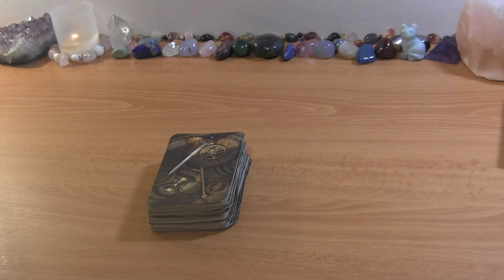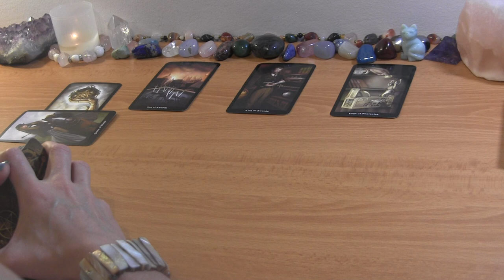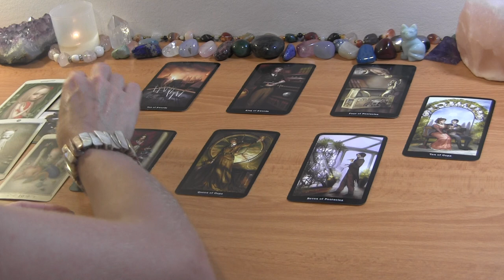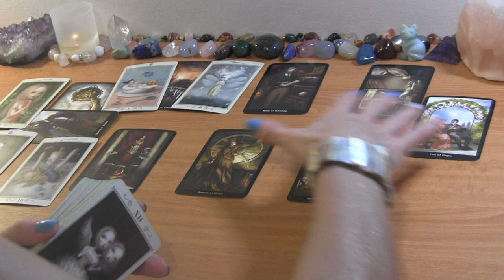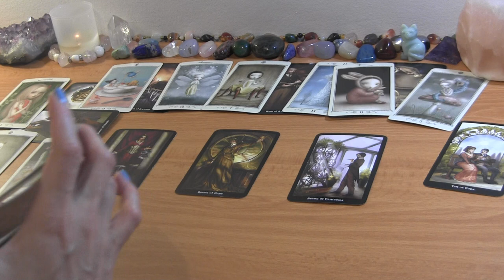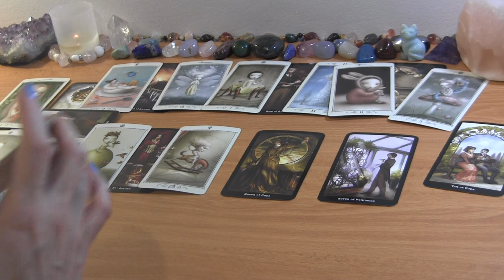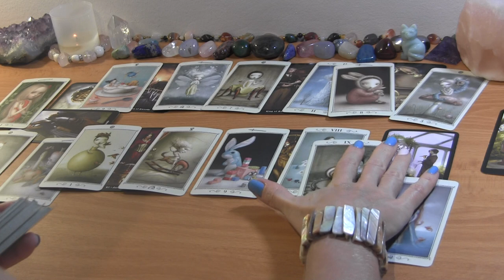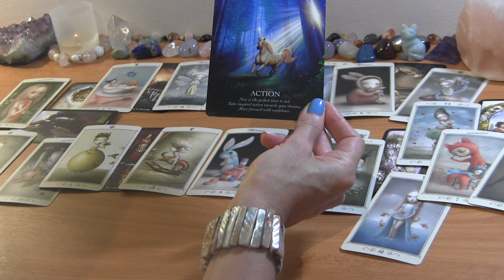VIRGO SEPTEMBER: Don’t Be Picky About The New Path- It Leads to Love! ❤️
VIRGO TAROT LOVE READING

PERSONAL TAROT READING OPTIONS:
1.  BASIC READING ~30min $65
2.  EXTENDED READING ~45min $80
3. MINI-READING ~20min $50

  1. Reading option
  2. Your and your partner's first names, FULL DOBs  and current countries (if known)
  3. Description of situation (including if there is a 3rd party element to look into) + any questions
  4. Recent photos optional